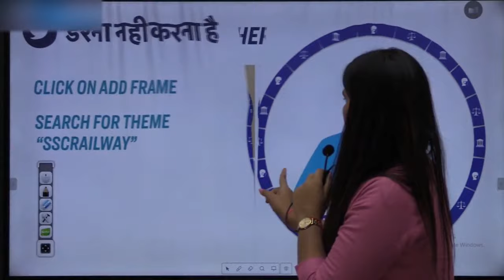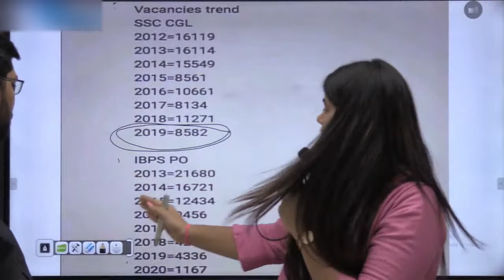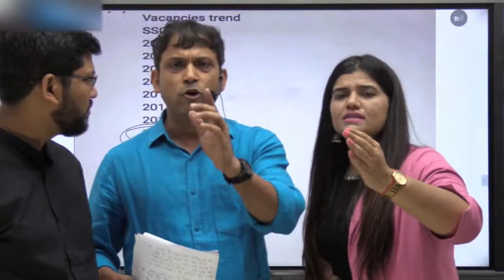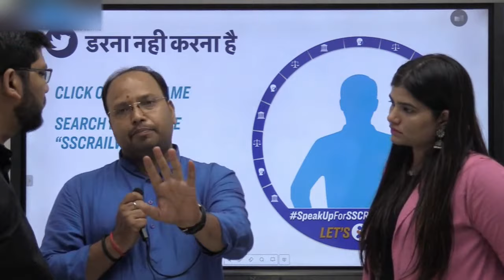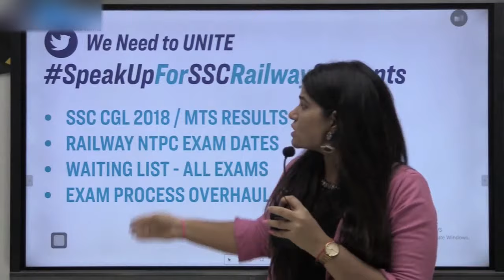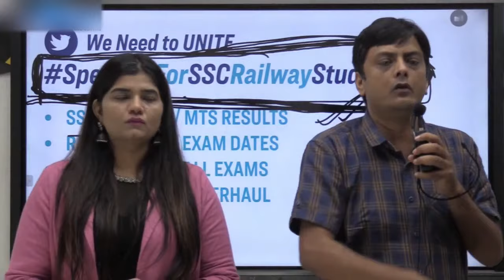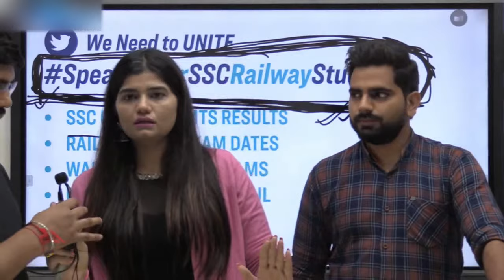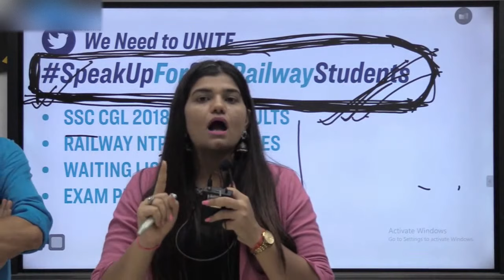YUVA HALLA BOL || कुछ बातें हमारी भी || SUNDAY 30 AUG # FUTURE TIMES TEAM